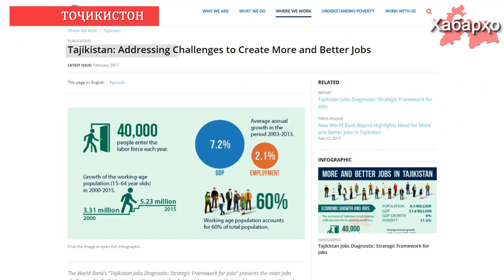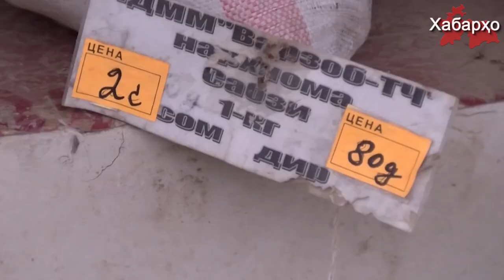13% аҳолии Тоҷикистон дар сатҳи қашшоқӣ зиндагӣ ба сар мебаранд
Дар маърӯзае, ки аз тарафи Бонки ҷаҳонӣ таҳия шудааст гуфта мешавад, ки 13% аҳолии Тоҷикистон қашшоқанд.